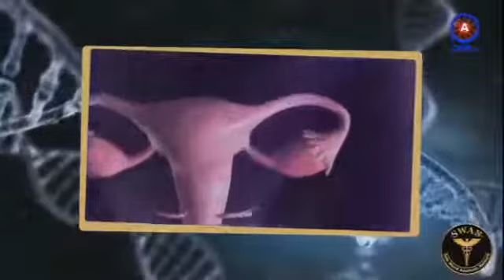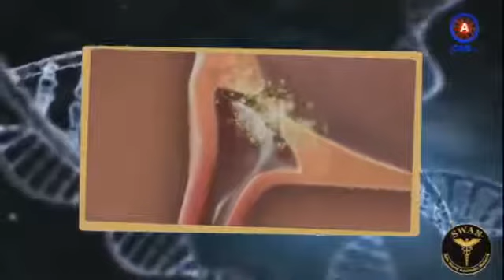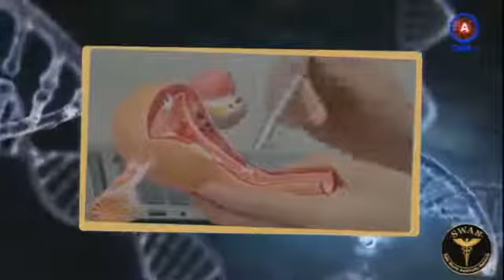فقرة الدكتور ناصر الحسبان استشاري الامراض النسائية SWAN TV اخر مستجدات الطب الحديث